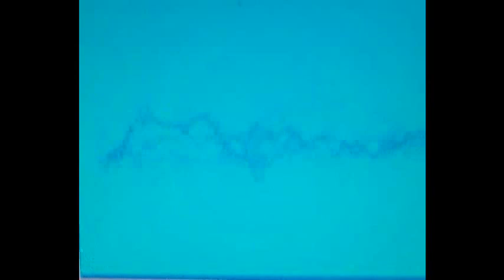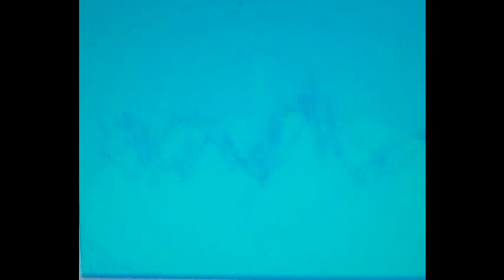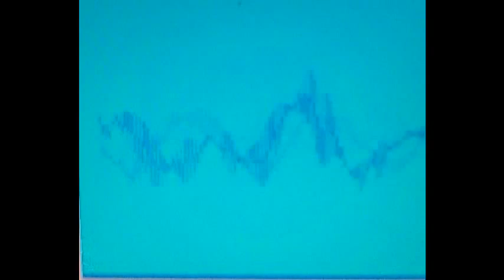kenny larkin - breathe.flv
playing a blend of electronica/techno/electro/house/hip hop/breaks/idm and ambient from the last 30 years